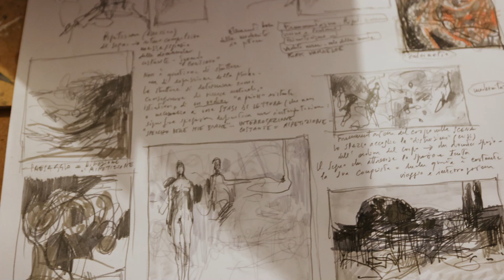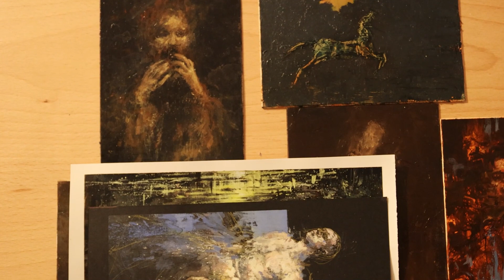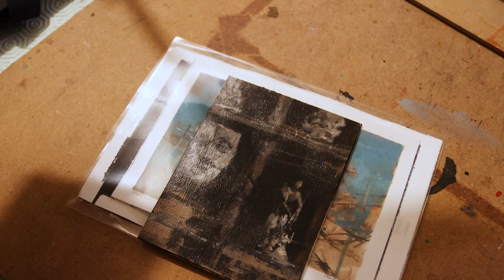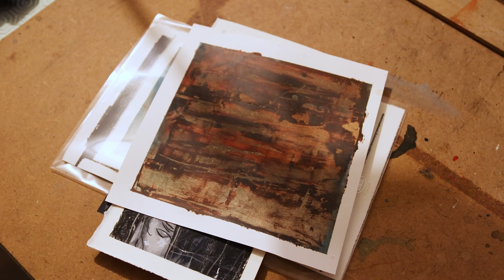Atelier d'artista: Vittorio Bustaffa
“Spesso lavoro a occhi chiusi, perché questo mi permette di ascoltare il corpo e liberare la mente". Entriamo in un piccolo studio padovano pieno di disegni, dipinti, libri e musica classica: il decimo episodio della serie è dedicato a un artista-filosofo, illustratore, pittore e insegnante con una vocazione profonda e autentica.

Una serie ideata e realizzata da Francesca Boccaletto e Massimo Pistore.
Intervista di Francesca Boccaletto, riprese e montaggio di Massimo Pistore.
Con la consulenza artistica di Giulia Granzotto.